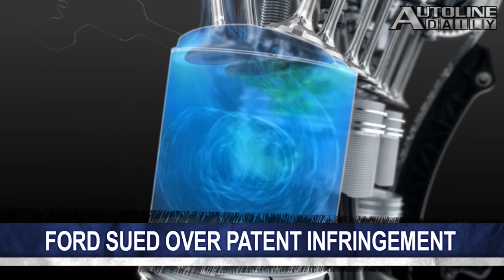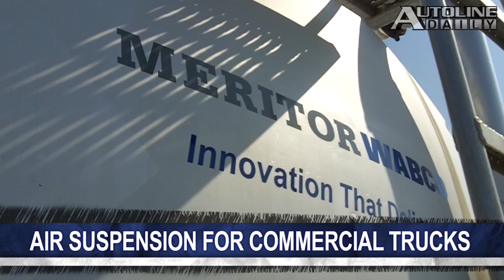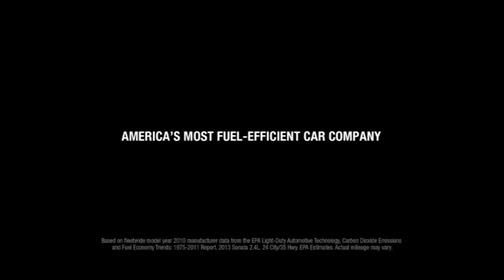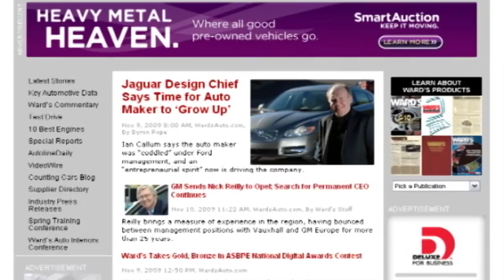Ford Focus No. 1 in the World - Autoline Daily 962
The Ford Focus is the world's best-selling car in the first six months of the year. Fiat will unveil a new 4×4 version of the Panda at the Paris Auto Show. A gallon of unleaded gasoline now costs about $9.50 a gallon in some regions of Italy! All that and more, plus a preview of Autoline This Week, where we take you inside Bob Lutz's garage.